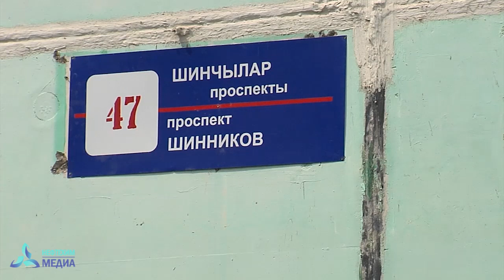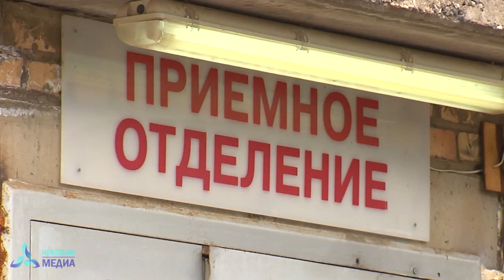Стали известны подробности убийства многодетной матери в Нижнекамске